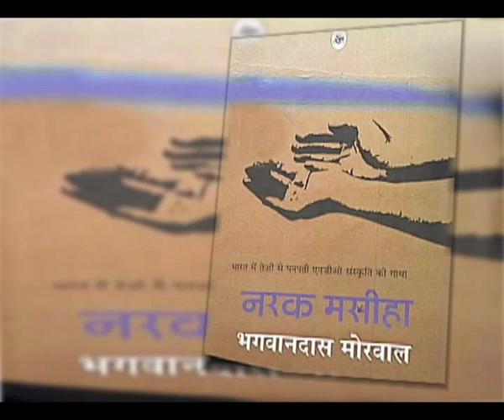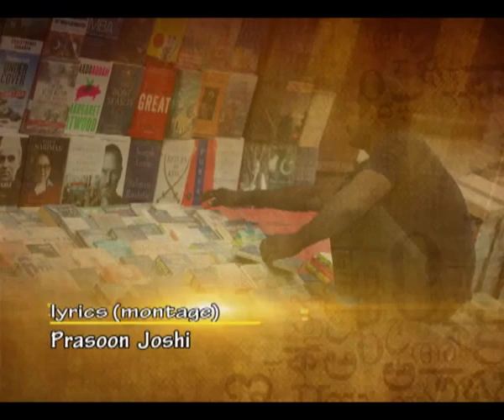Kitaabnama: Books and Beyond I Ep #84